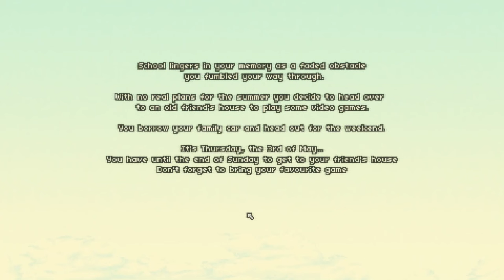Next Fest : 5 jeux de voitures à surveiller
(J'ai acheté le jeu sur Steam)

Dans cette vidéo, je compile 5 jeux découverts en démo à l'occasion du Néo Fest de Steam.